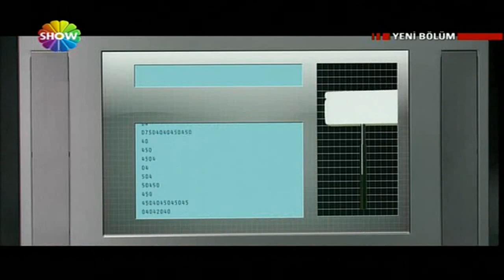Polat Alemdar Fuat Tataroğlu'nu alıyor - Kurtlar Vadisi Pusu 5.Bölüm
Oyuncu Kadrosu:
Necati Şaşmaz
Çiğdem Batur
Gürkan Uygun
Kenan Çoban
Erhan Ufak
Cahit Kayaoğlu
Görkem Sevindik
Emin Olcay
Ali Sürmeli